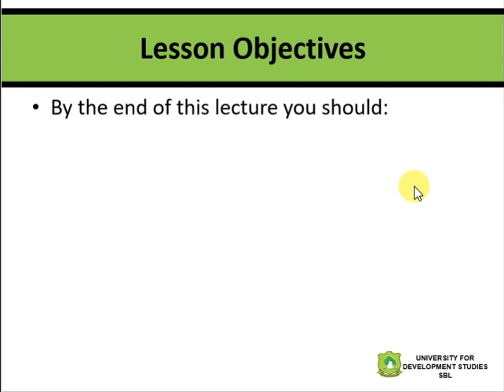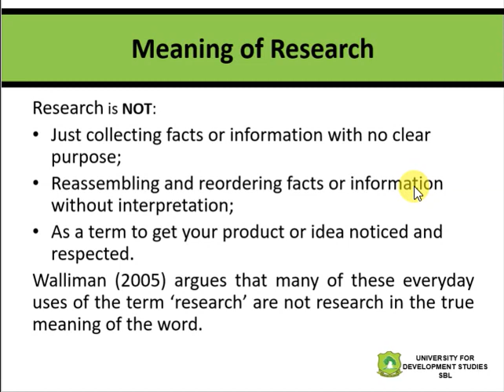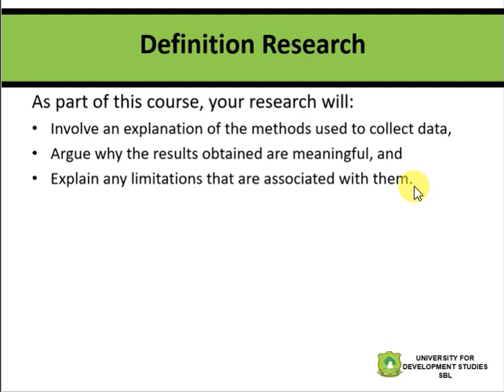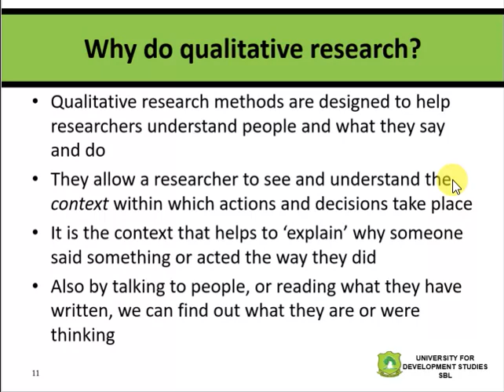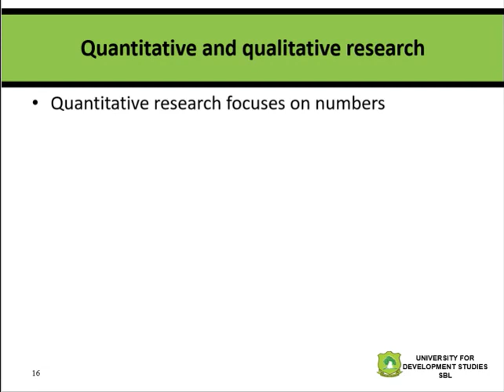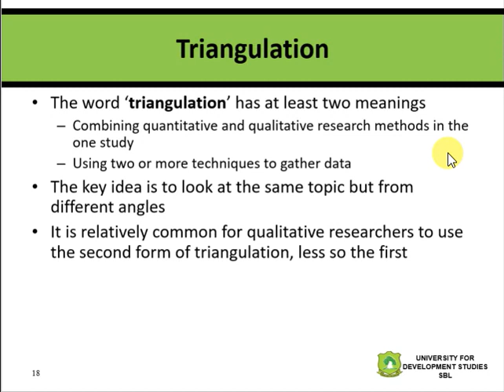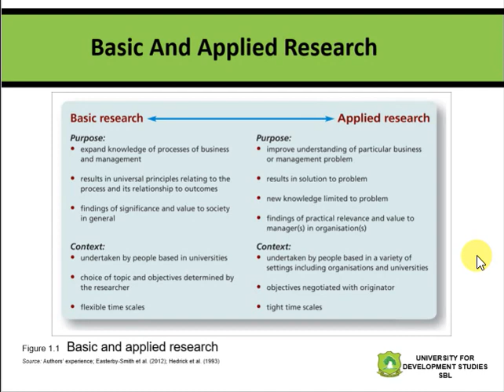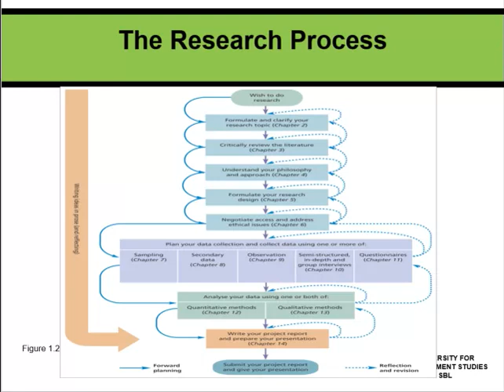Lecture 2 Qualitative Research Methods _Defining and Understanding Bus and Mgt Res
This lecture provides an understanding of what qualitative research entails and an overview of the qualitative research process